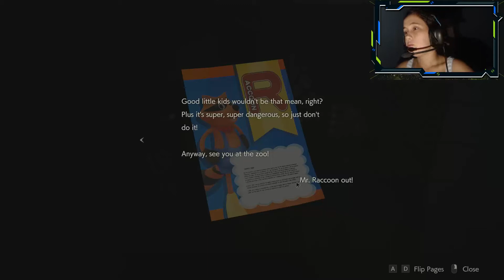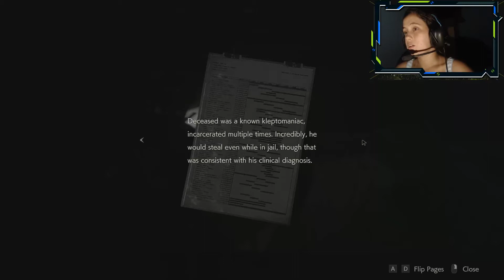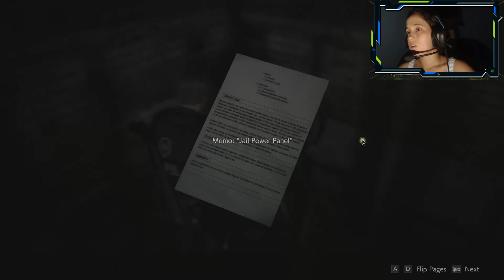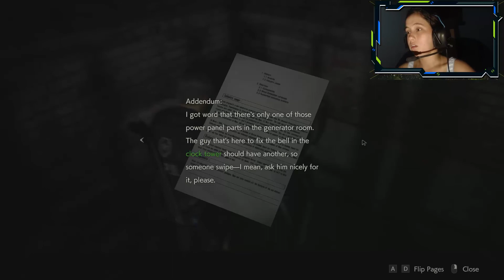Resident Evil 2 Remake Gameplay - Part 5 (BIG GUYS COMING!) [Ratchet CRO Gameplay]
Big guys are coming. Also, dogs.